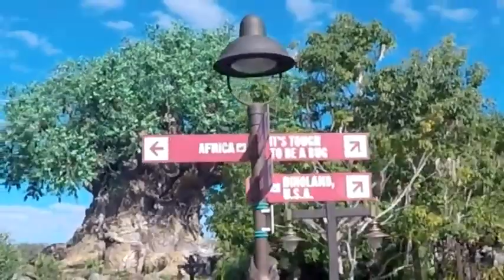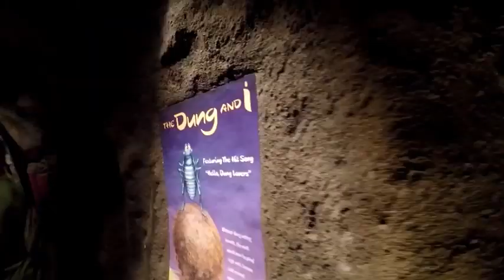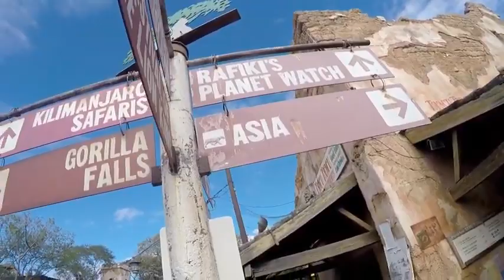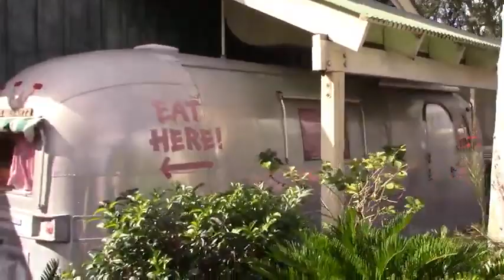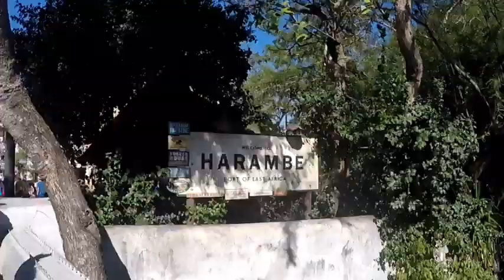ZOO VIDEOS - ANIMAL KINGDOM AT DISNEY WORLD FLORIDA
Disney's Animal Kingdom is a zoological theme park at the Walt Disney World Resort in Bay Lake, Florida, near Orlando. Owned and operated by The Walt Disney Company through its Parks, Experiences and Consumer Products division, it is the largest theme park in the world, covering 580 acres.The park opened on Earth Day, April 22, 1998, and was the fourth theme park built at the resort. The park is dedicated and themed entirely around the natural environment and animal conservation, a philosophy once pioneered by Walt Disney himself.

Disney's Animal Kingdom is distinguished from the rest of Walt Disney World's theme parks in that it features traditional attractions while also exhibiting hundreds of species of live animals. Due to these sensitive conditions, special designs and provisions were incorporated throughout the park to protect the animals' welfare. The park is located on the western edge of the resort, and is isolated from the resort's other theme parks and properties to minimize external disruptions to the animals; as a result, the park's nighttime show also features no fireworks that would otherwise disturb the animals.

In 2018, Disney's Animal Kingdom hosted 13.750 million guests, ranking it as the third-most-visited theme park in North America and the sixth-most-visited theme park in the world.The park's icon is the Tree of Life, a 145-foot-tall (44 m), 50-foot-wide (15 m) artificial baobab tree. The park is the second-most-visited at Walt Disney World Resort, behind the Magic Kingdom.